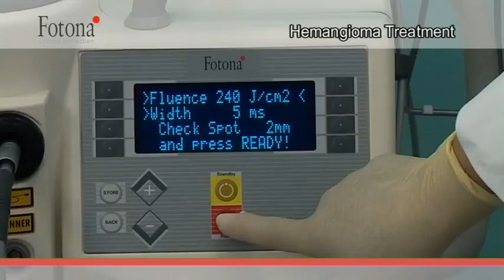Zamykanie naczyń 2